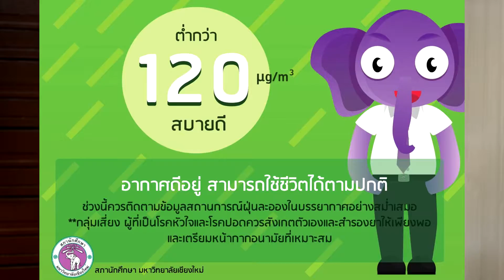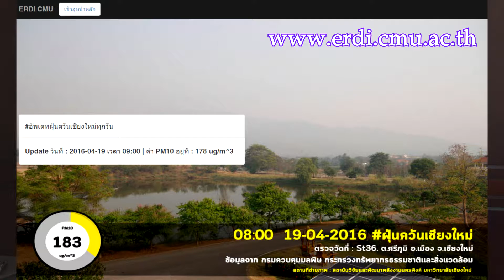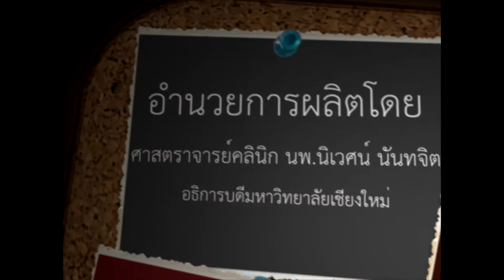ชาว มช. ร่วมใจแก้ไขปัญหาและดูแลตนเองจากภาวะหมอกควัน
“...หมอกจางๆ และควัน คล้ายกันจนบางทีไม่อาจรู้...”
  แม้ว่าฤดูหนาวจะผ่านพ้นไปแล้ว แต่หมอกสีขาวยังคงปกคลุมทั่วบริเวณ ท่ามกลางอากาศร้อนอบอ้าวในเดือนเมษายน  ซึ่งหมอกที่ว่าไม่ใช่หมอกจากอากาศหนาวที่สดชื่น แต่เป็น “หมอกควัน” ปัญหาเรื้อรังที่เกิดขึ้นเป็นประจำทุกปีในเขตภาคเหนือตอนบนของประเทศ ส่งผลกระทบต่อความเป็นอยู่ของประชาชน ทั้งด้านสุขภาพ เศรษฐกิจ และระบบนิเวศ ซึ่งทุกฝ่ายต่างตระหนักและเร่งแก้ไขปัญหา
  เช่นเดียวกับมหาวิทยาลัยเชียงใหม่ ที่ได้ระดมพลังทั้งองค์กร นำความรู้จากแต่ละส่วนงานเข้ามาช่วยหาทางเยียวยาปัญหานี้อย่างต่อเนื่อง ทั้งการจัดประชุม สัมมนา นำคณาจารย์ นักวิจัย และนักศึกษา ลงพื้นที่ให้ความรู้แก่ชุมชน โดยมีเป้าหมายเป็นหนึ่งเดียวกัน คือ นำอากาศสดใสกลับคืนสู่ทุกคน